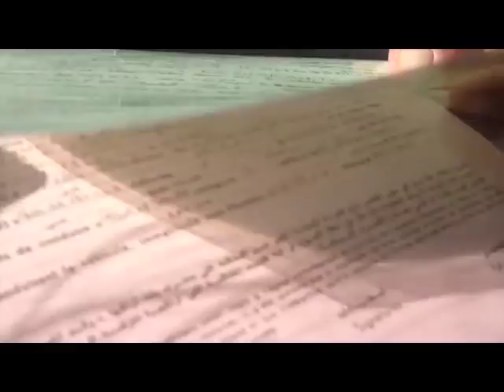Le kangoo aménagé de Fabio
Kangoo avec haut-vent est douche solaire 100% matos de recup, réalisé par mon ami Fabio.

Si tu veux rencontrer Fabio, rdv aux cabanes a St-Trojean sur l'Ile d'Oléron (17)

Commente et partage si cette vidéo t'a plu ! :)

Et plus de vidéos (sur les aménagements de camionettes, les rod-trips et les skouates) go la chaine